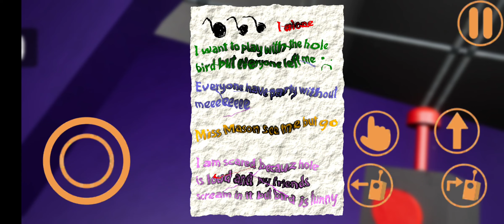Garten of Banban 3 - Official Trailer #2